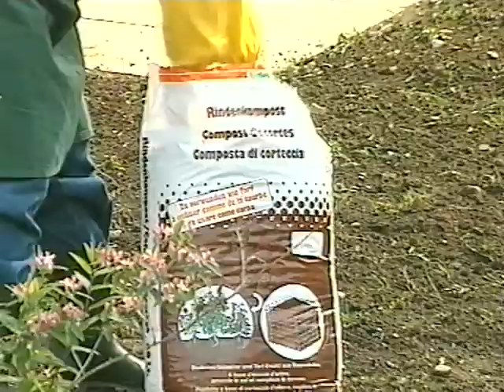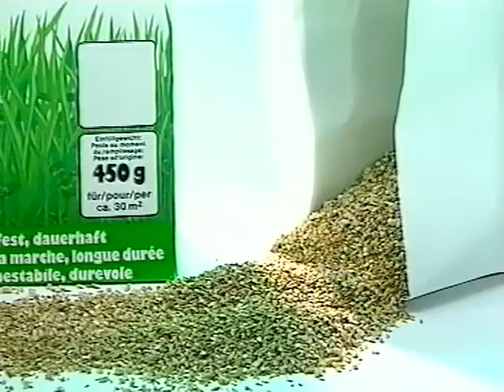Coop Mittwochstudio, Folge 656 vom 25. April 1990